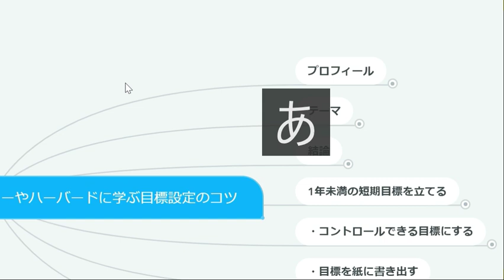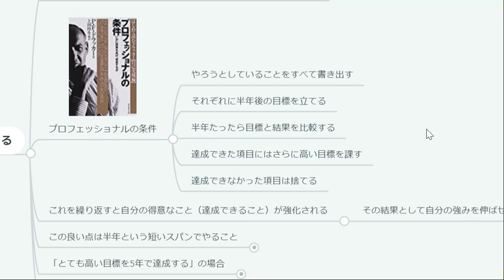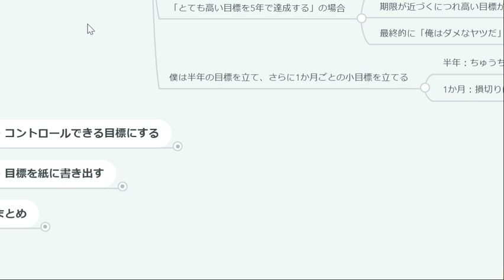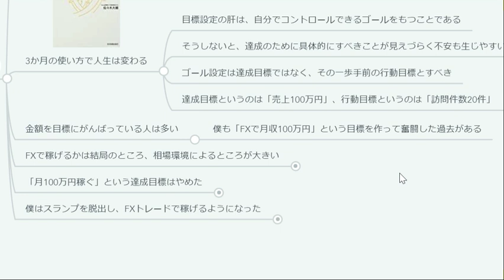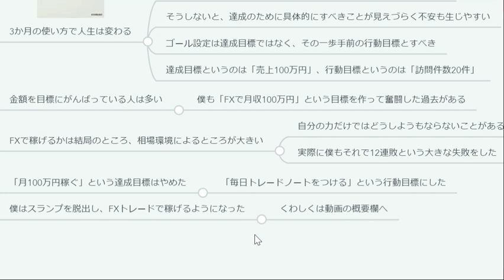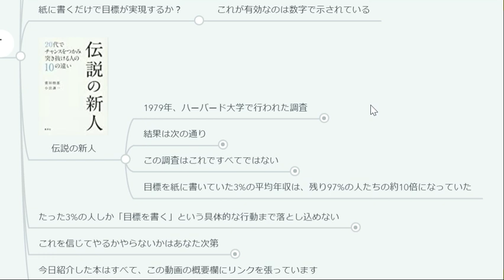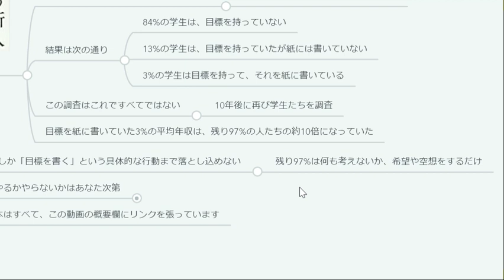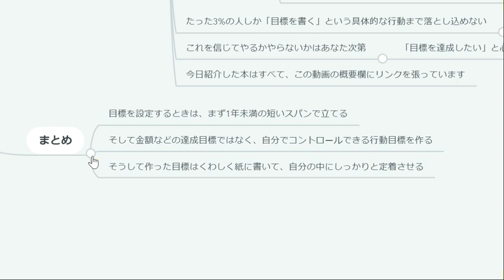FXの目標の立て方は？ドラッカーやハーバードに学ぶ目標設定のコツ3つ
月3回の取引で+128万円｜五十日の仲値FXで利益を出す手法

月1取引で+92.9万円｜月末ロンフィクFXで利益を出す手法

月平均+9万円｜リーマン級の暴落にも耐えるループイフダン設定